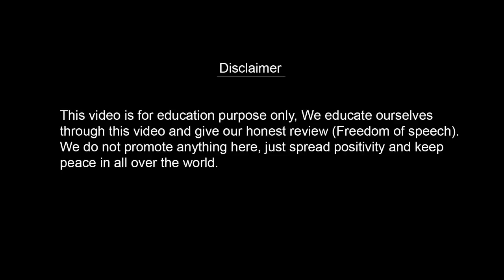Kya Sach Me पेड़ों Ne Nabi (Saw) Se Baat Ki Jise Scientist Ne Bhi Proof Kia || RWC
Topic Covered
Kya Sach Me पेड़ों Ne Nabi (Saw) Se Baat Ki Jise Scientist Ne Bh Prove Kia